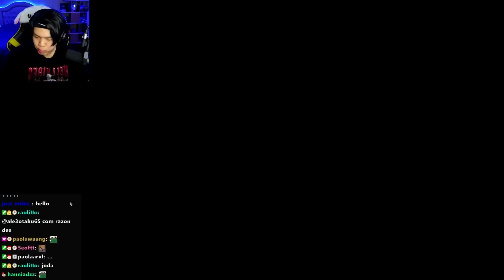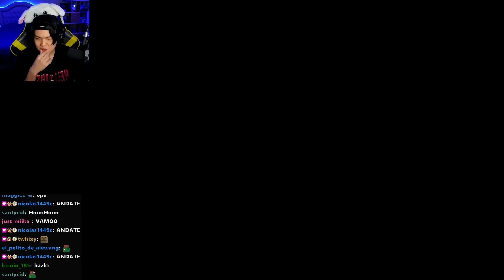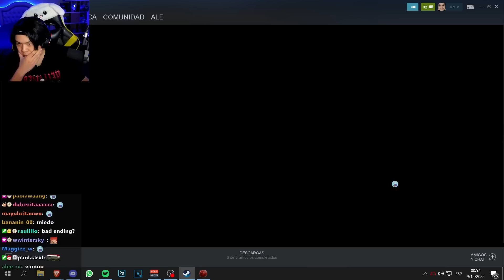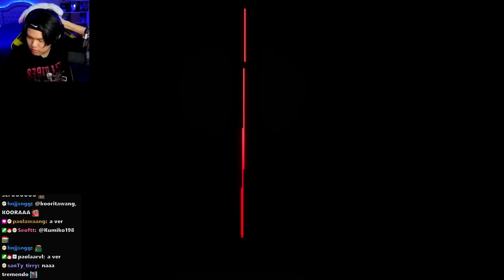NO DEBÍ INVOLUCRARME EN ESTO 👹